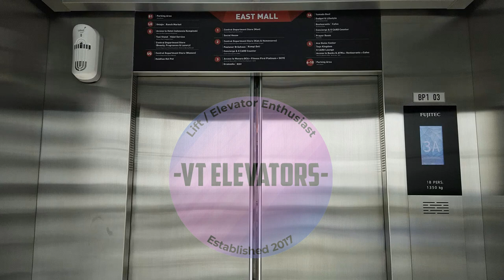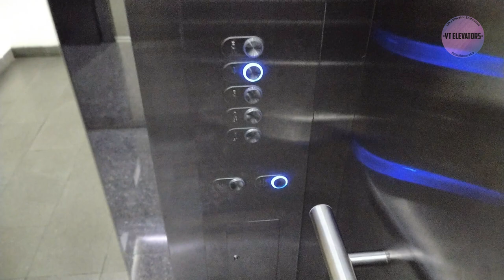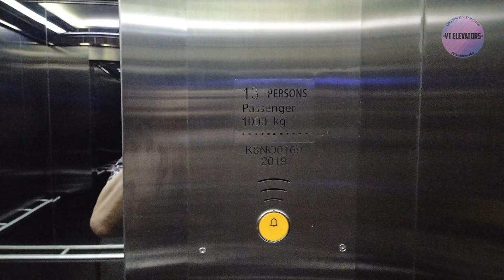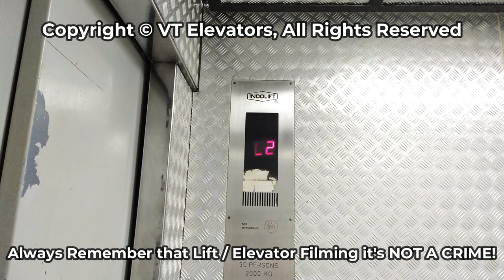SIGMA Traction Passenger Lift - Magal Greenville, Jakarta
A rare SIGMA passengerelevator with blue background indicator just like in Poins Square Lebak Bulus Main Passenger Lifts, somehow Level 5 is locked off for some reason

Tenants on this Building:
- Magal Korean BBQ
- Pilates Re Bar

Outro NCS:
A Huevo - Luna Cantina

[Video Information]
• Shooting Date: October 10th 2024
• Camera: Vivo S1 Pro
• Edited with: Filmora 13

[Building Information]
• Building Name: Greenville 27
• Building Type: Multitenant Building
• Location: Greenville (Greenville Rd.)

• Brand: SIGMA
• Model / Fixtures: ? Traction / SIGMA 4th Gen
• Installer: PT Jaya Kencana
• Installation Year: 2019
• Serial Number: K8NO0169
• Type: Passenger Lift
• Capacity: 13 Persons / 1000 Kg
• Serving: L1, L2, L3, L4 (4 Floors)
• Non-Serve Floors: L5 (1 Locked Floor)
• History: Original